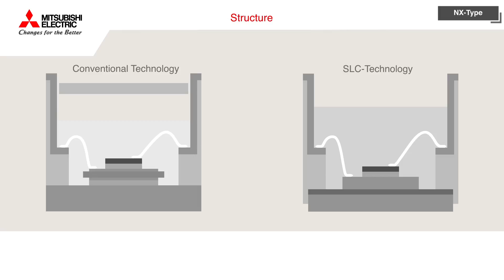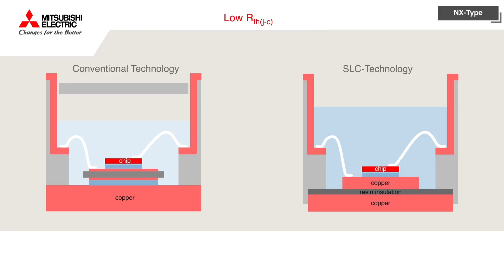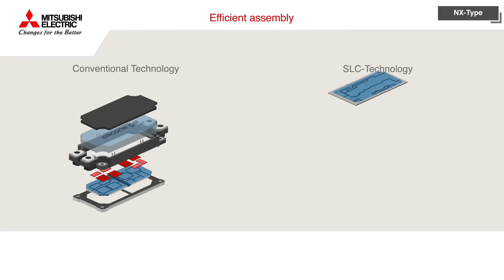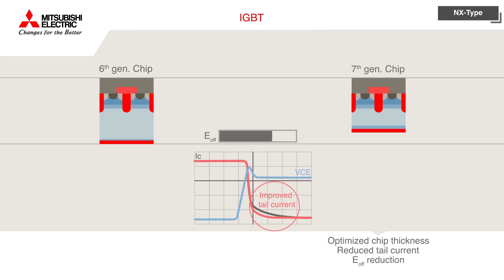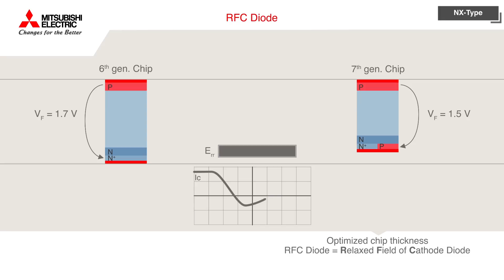7th Generation IGBT Modules NX-Type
7th Generation IGBT Modules NX-Type